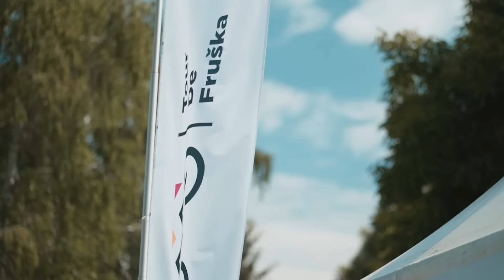Oseti duh Novog Sada svim čulima 2023 - Turistička organizacija Grada Novog Sada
Lako se pamti, teško zaboravlja... Stoga pozivamo vas da osetite duh Novog Sada svim čulima!

Dobro došli u grad festivala!